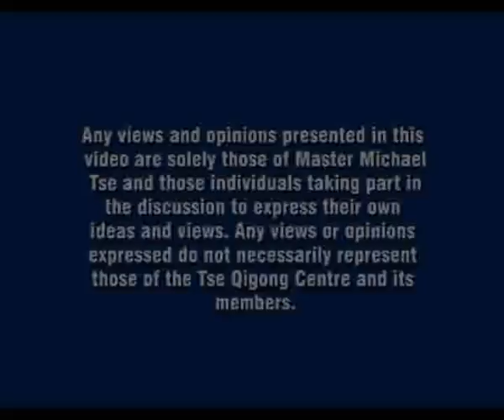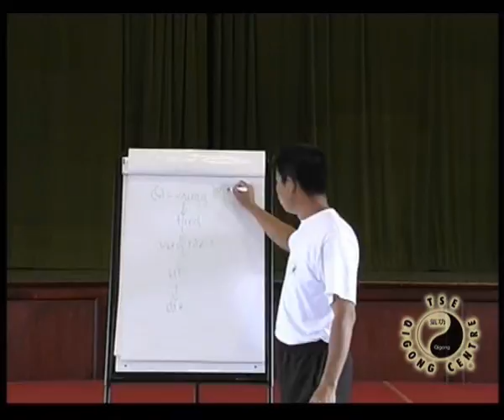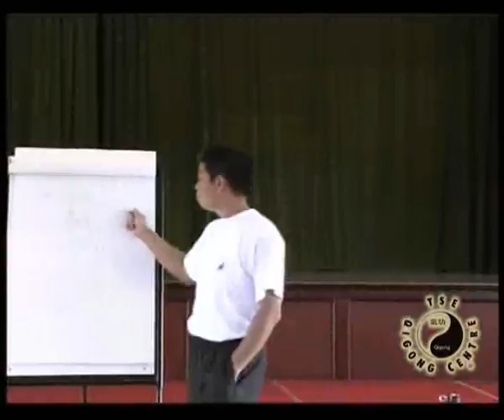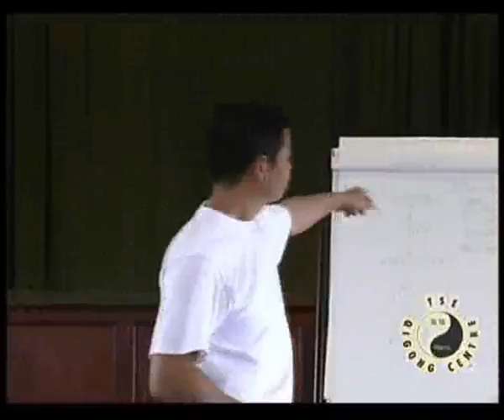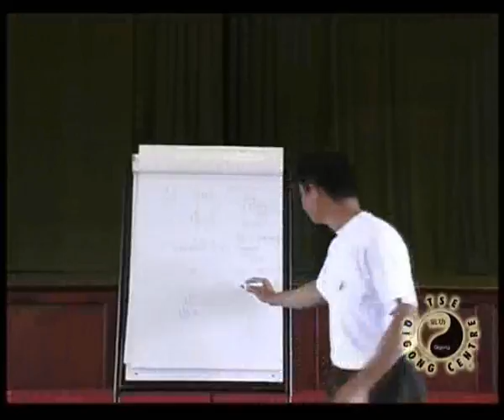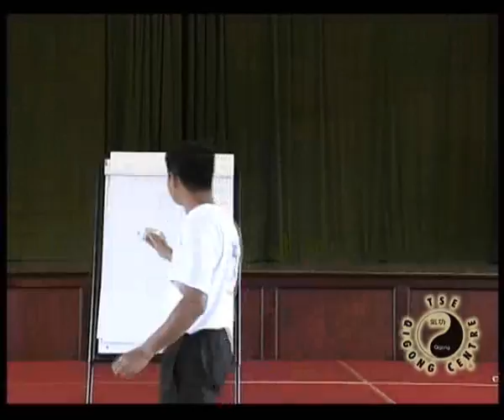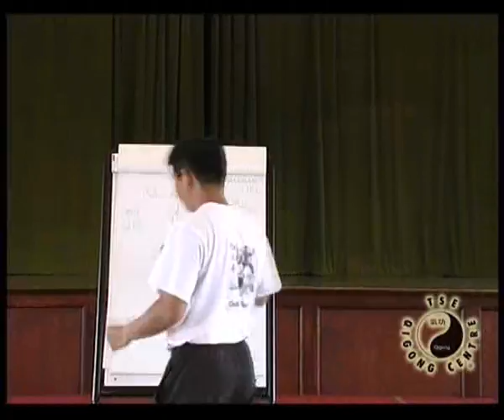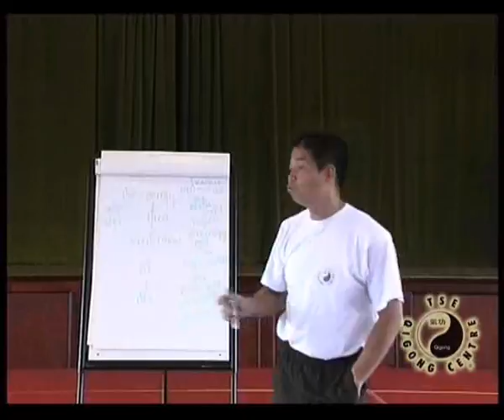The White Elephant Part 3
In this video series Master Tse talks dicusses Chinese philosphy and relates it to the Buddhist Story of the White Elephant. (This video was orignally published in 2009)